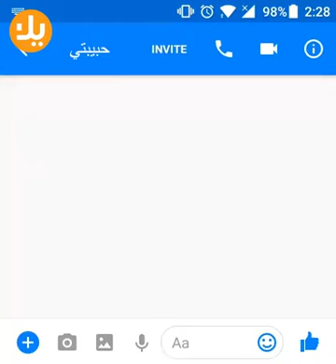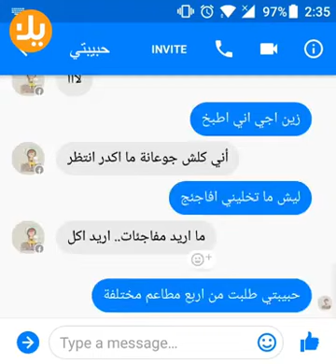محادثة رهيبة بين زوج وزوجته ( جوعانه )